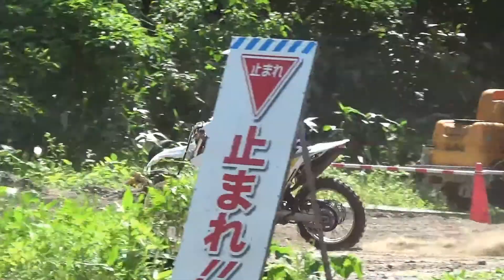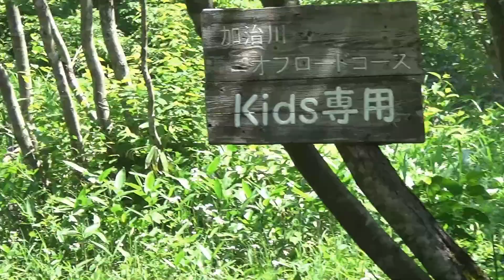2018.6.3 HASEオフロードごっこ フリー1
バイクショップＨＡＳＥ主催　2018第2回オフロードごっこ
フリー走行　その１
二王子オフロードパーク
新潟県新発田市